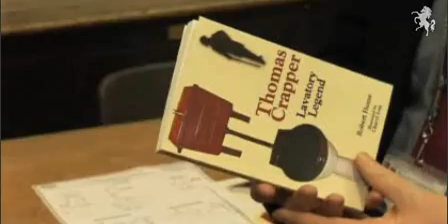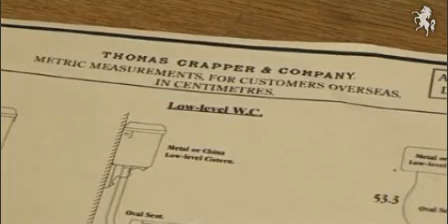Toilet Team on Kent TV!!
Was asked by Dr Hume, a History teacher at Clarendon Grammar school for girls, If Mr Roper and I (the Design tech teachers) would like to help him make a giant toilet wiv some Yr 7's...how cud i possibly turn that down! lol

The infamous team and their giant toilet built up quite a reputation, so much so,  Kent TV decided to turn up at the door step and ask for some interviews, we gladly obliged : )